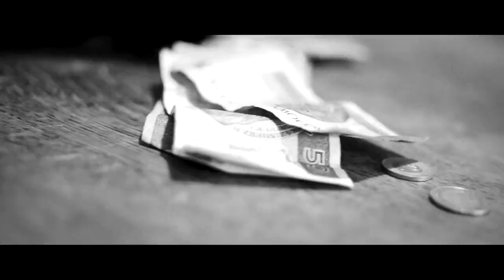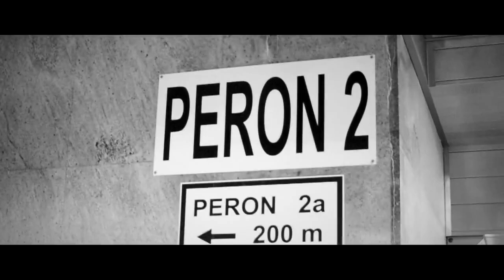RR Brygada - Być Sobą (prod. Radonis) [Official Video]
Płyta "RaRytas ukazała się w maju 2012 roku ale dopiero teraz doczekała się kolejnego klipu. Na prośbę słuchaczy RR Brygady, RY i Rafi wraz z firmą Equalizer zrobili obraz do tracku "Być Sobą".
Sprawdźcie efekt.